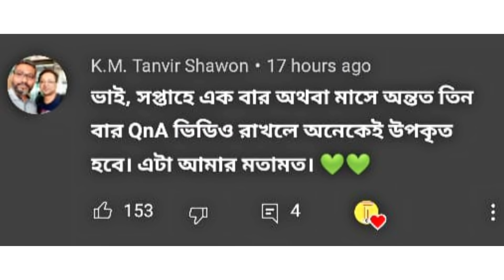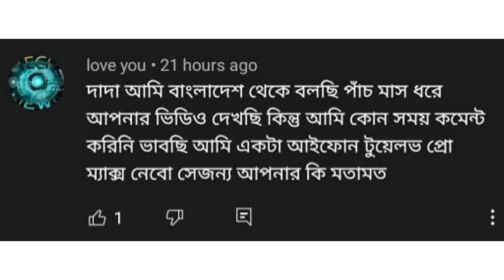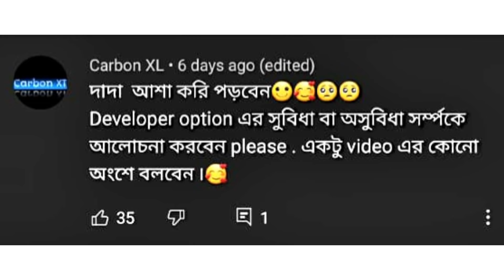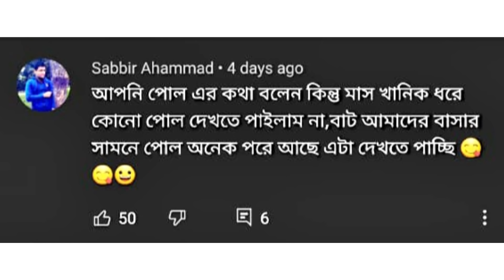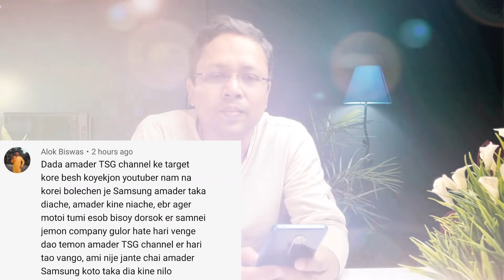ইউটিউবে বিজ্ঞাপন বন্ধ কিভাবে | iphone 12 Pro max কেমন? Samsung S21 Ultra বাংলাদেশে ঠকাচ্ছে? QnA